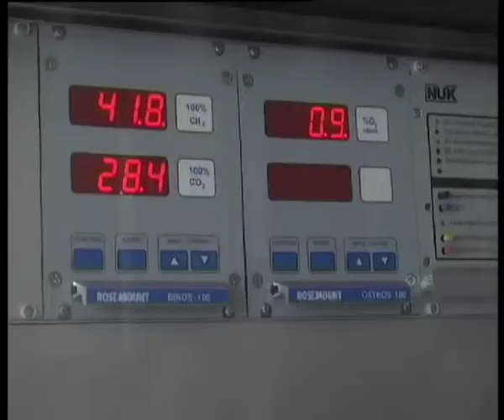Телеканал ВІТА новини 2014-06-05 Не усе непотріб, що на смітнику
Стадницький полігон побутових відходів тому свідчення. З 2005 року він експлуатується комунальним підприємством Ековін. Спочатку налагодили процес ввезення сміття, належної охорони, відремонтували дороги, що ведуть до сміттезвалища.